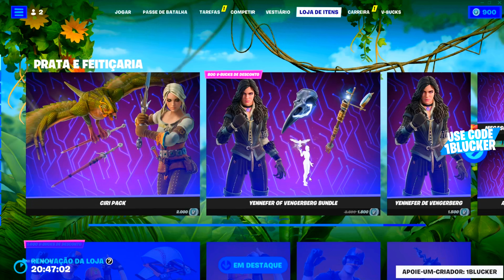VAZOU! A MELHOR CONFIGURAÇÃO DE FORTNITE PARA CONTROLE! MELHOR CONFIGURAÇÃO PARA CONSOLE! (PS4/XBOX)